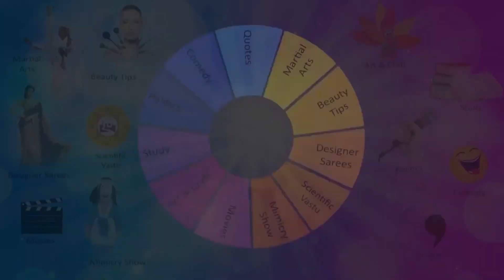SHE TEAM LAXMI MADAM TALK ABOUT KARATE MASTER DEV GOUD . SOUTH INDIA OPEN KARATE CHAMPIONSHIP.